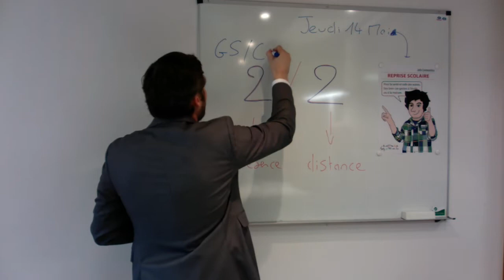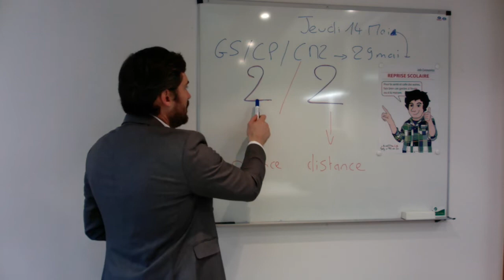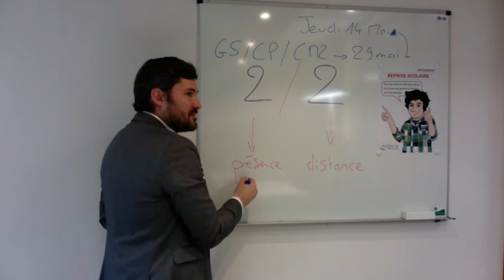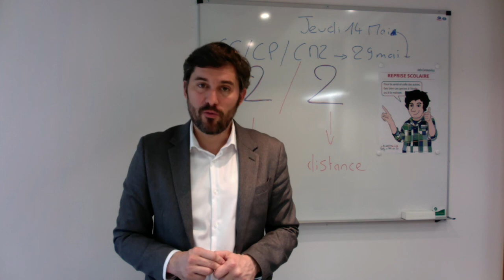3 Reprise des écoles intervention du maire d'Ambilly organisation pédagogique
Le maire d'Ambilly, Guillaume Mathelier, précise les conditions pédagogiques de la réouverture des classes.